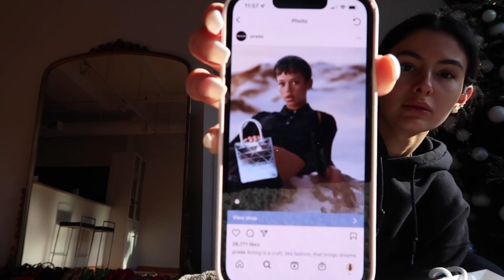VLOG: Prada can take all my $$$ & sharing my coat collection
enjoy the vloggie xx